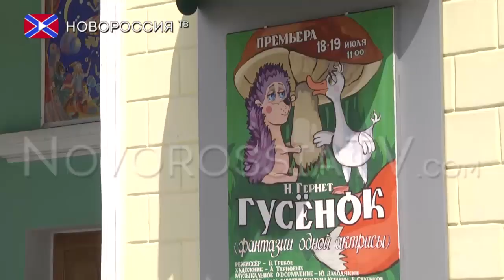Театр для самых маленьких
В Донецком республиканском академическом театре кукол состоялось закрытие 82-го театрального сезона. Для самых маленьких зрителей был представлен спектакль под названием «Гусенок», который подарил малышам яркие впечатления и позволил окунуться в настоящую сказку.

Реквизиты:
Для переводов из России и СНГ на счета "Новороссия ТВ":
Сбербанк России
Номер карты 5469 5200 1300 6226 Павел Г.
Реквизиты счета:
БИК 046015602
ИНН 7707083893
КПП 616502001